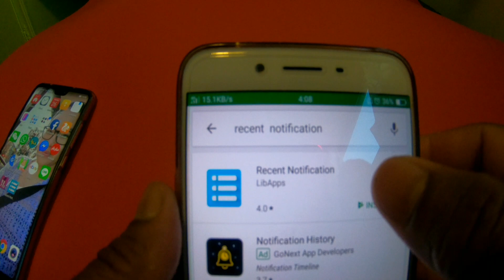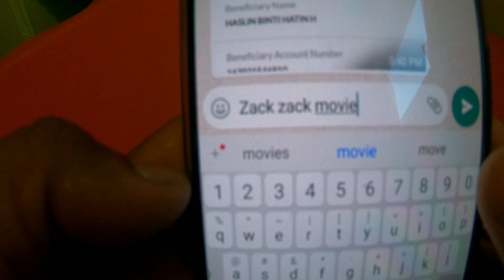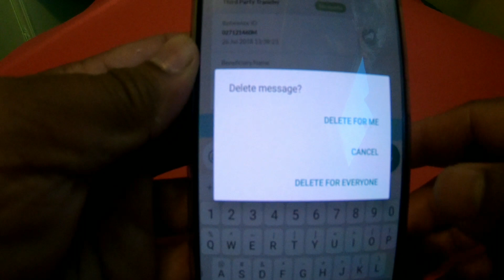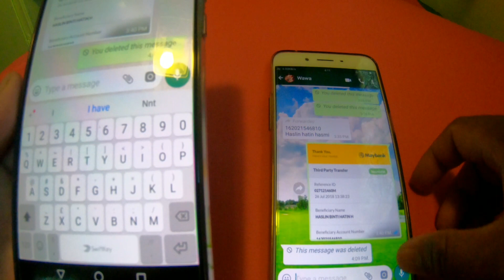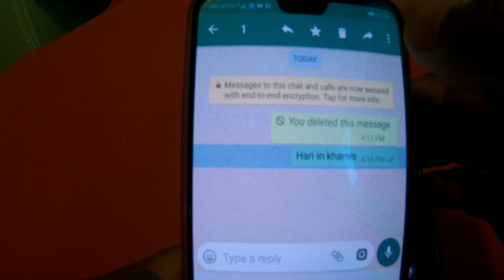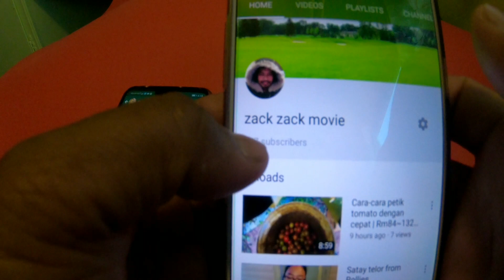Rahsia membaca mesej whatapp yang telah dipadam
Disini saya share video rahsia membaca mesej whatapp yang telah dipadam,

Lepas ni anda tiada lagi perasaan penasaran apabila mesej di whatapp dipadam

TQ